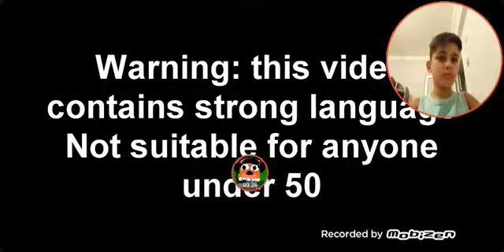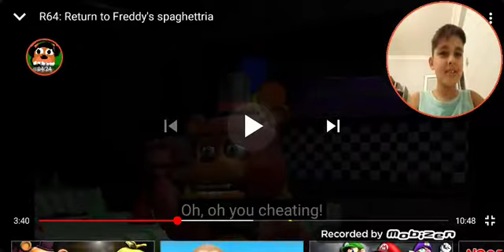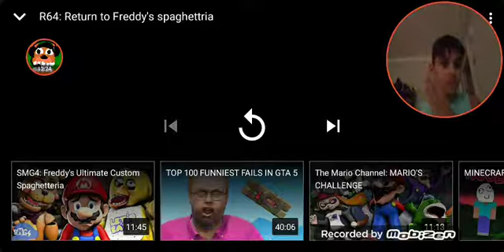SMG4's R64 Retun to Freddy's Spaghettiria Reaction